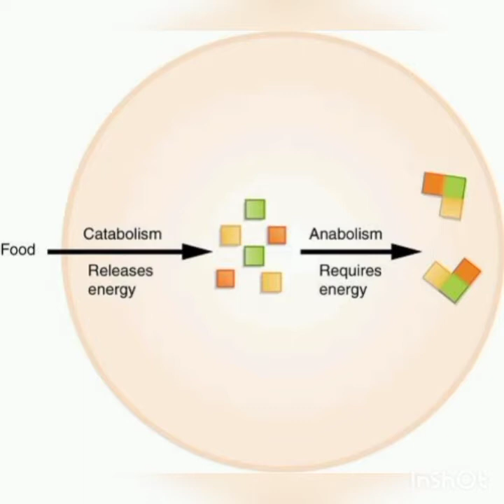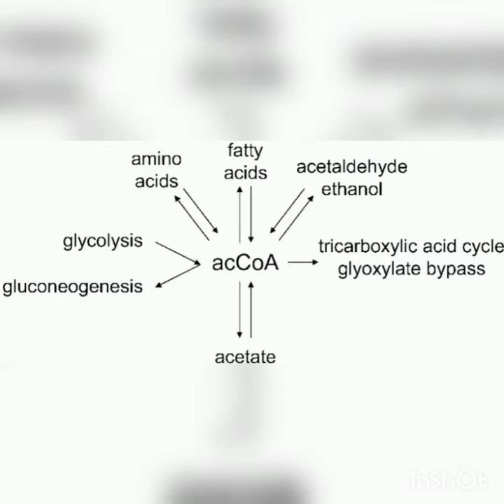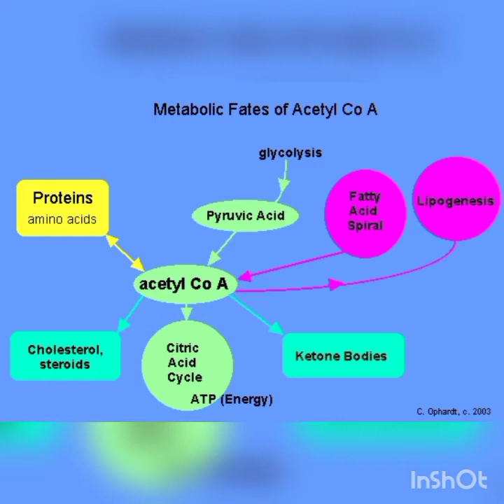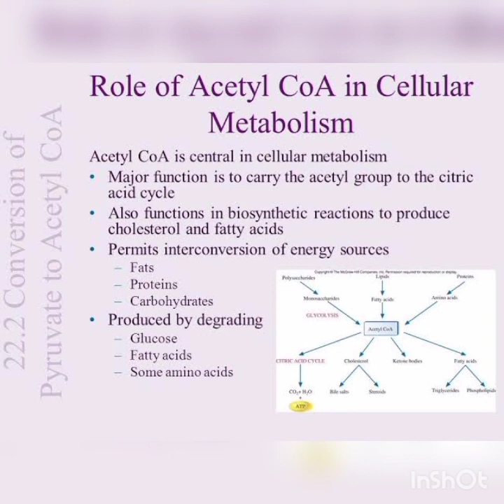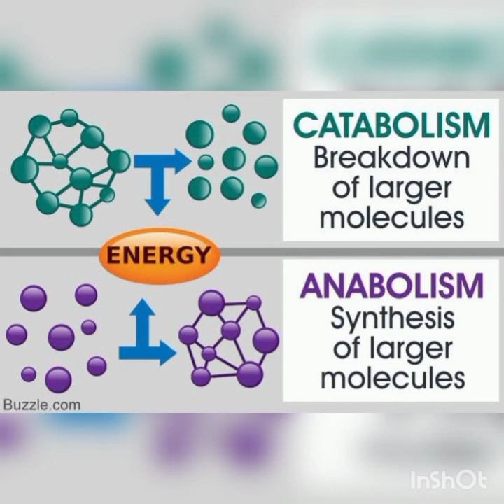Importance of Acetyl CoA and major points of Catabolism. Lecture#02#BIOCHEM GRADUATES